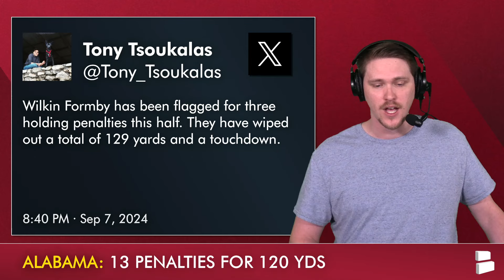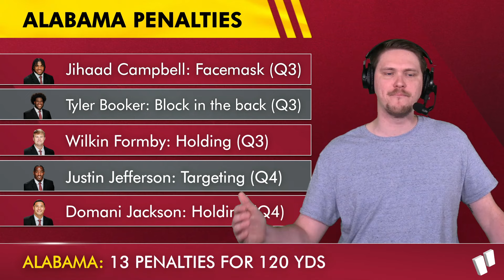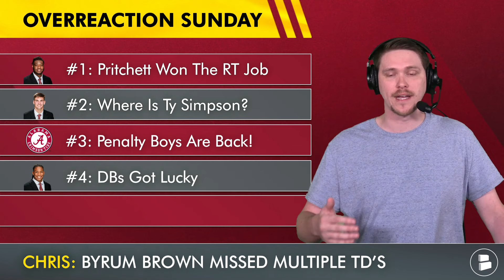Alabama Football OVERREACTION Sunday After 42-16 Win Over USF | Jalen Milroe, Wilkin Formby Struggle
Alabama Football defeated South Florida 42-16 in Week 2 of the 2024 college football season after a shaky performance all around by the Crimson Tide. Alabama had 3 fumbles by Kendrick Law, Jam Miller and Jalen Milroe along with 13 penalties for 120 total yards. Geno VanDeMark and Wilkin Formby both had holding calls that took TD off the board for Alabama including a 74 yard TD run by Jalen Milroe. Alabama Football Report host Chris Daughtery breaks down all of the overreactions from Alabama’s 42-16 win over South Florida!

Alabama Fans! Jump into the comments section and let us know:
- Spam ‘34’ in the comments!
- Did Elijah Pritchett win the RT job? Type ‘Y’ for Yes or ‘N’ for No
- One word reaction to Alabama’s win over USF!

Overreactions to Alabama vs. USF Week 2 Matchup:
#1: Pritchett Won The RT Job (Pump The Breaks)
#2: Where Is Ty Simpson? (Hard Stop)
#3: Penalty Boys Are Back! (Very True)
#4: DBs Got Lucky (Very True)
#5: We Are Not Ready For UGA (Partially True)

Don't miss an Alabama Football video. Follow host and Alabama graduate Chris on Twitter

Catch our Alabama Football YouTube videos as soon as they drop by setting your notifications to "All" instead of "personalized." Click that bell icon to change it NOW!

Stay informed on the Alabama Crimson Tide with daily articles from top sources like The Athletic, ESPN, BamaOnLine, 247Sports, Rivals and more on the Chat Sports

Jalen Milroe Stats vs. USF: 16/26, 194 Pass YDS, 4 Total TDs, 1 Fumble

Alabama Penalties vs. USF:
- Domani Jackson: Holding (Q1)
- Geno VanDeMark: Holding (Q1) - Milroe TD Run Overturned
- Tyler Booker: False Start (Q1)
- Geno VanDeMark: Holding (Q2)
- Wilkin Formby: Holding (Q2)
- Jalen Milroe: INT Grounding (Q2) -
- Wilkin Formby: Holding (Q2) - 53 Yard Pass to Kobe Prentice (Offsetting with DPI)
- Geno VanDeMark: False Start (Q2)
- Wilkin Formby: Holding (Q2) - 74 Yard Jalen Milroe TD Run Overturned
- Jihaad Campbell: Facemask (Q3)
- Tyler Booker: Block in the back (Q3)
- Wilkin Formby: Holding (Q3)
- Justin Jefferson: Targeting (Q4)
- Domani Jackson: Holding (Q4)

LIKE today's Alabama Crimson Tide Football YouTube video ... or else

Alabama Football Stats vs. USF in Week 2 of the 2024 College Football Season:
- Jalen Milroe: 16/26, 194 Pass YDS, 4 Total TDs, 1 Fumble
- Jam Miller: 15 CAR, 140 YDs, 1 TD
- Justice Haynes: 13 CAR, 46 YDS, 1 TD
- Ryan Williams: 4 REC, 68 YDS, 1 TD
- Germie Bernard: 4 REC, 53 YDS, 0 TD
- Kobe Prentice: 2 REC, 34 YDS, 1 TD

- INSTANT REACTION: Alabama vs. USF CFB Week 2 - Jam Miller Goes OFF As Wilkin Formby Struggles

Are you an Alabama Football fan and like what we're doing here on the Alabama Football Report? Then SHARE today's video on social media and tag @chatsports